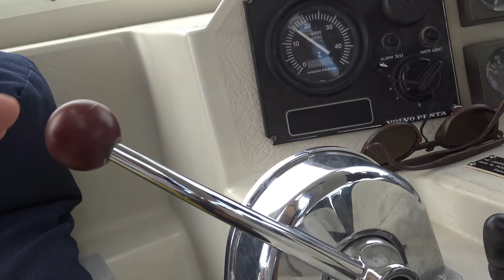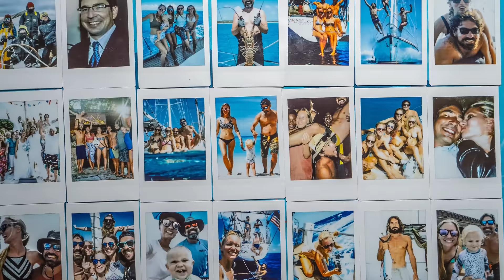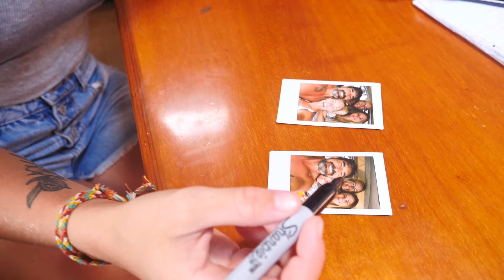LANDFALL!!! What Happens when Sailors are Let Loose. SV Delos Ep 345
You've spent one week at sea with nothing but blue all around you.  A speck of green appears over the horizon.  Then the smell of land hits you in the face.  Suddenly you are surrounded by green jungle.  It's exciting and an assault on your senses all at the same time.  So what's the first thing you would do?  In this video we show the experience of making landfall after sailing from Mexico to Bocas Del Toro, Panama.  The crew is incredibly pumped and after clearing in with Immigration and Customs we immediately head into town to celebrate with drinks, dinner, and dancing.  Soon we find ourselves immersed in the jungle Paradise that is Bocas Del Toro, Panama.  We explore the jungle, smash ourselves in the surf, and swim with dolphins in the anchorage!

Follow Taylor-  @Taylor’s Travels
Jade's Insta- @jade.alford
JaeCee's Insta- @jc_rengiil